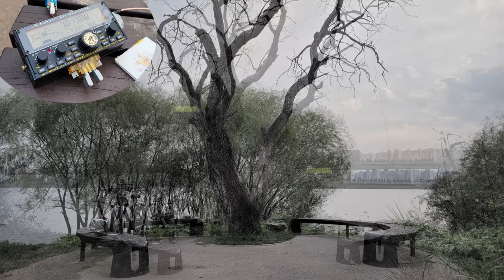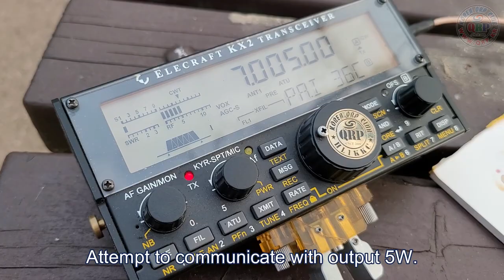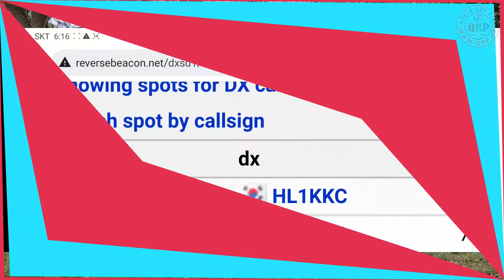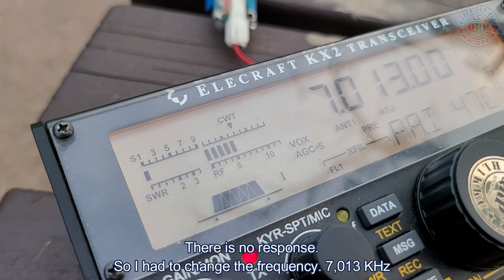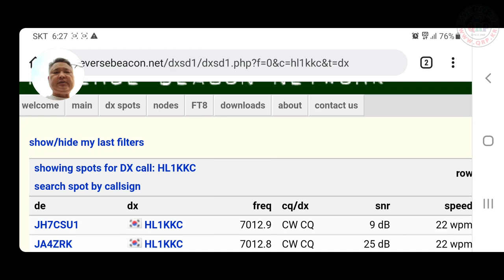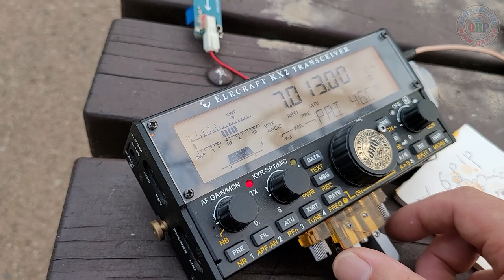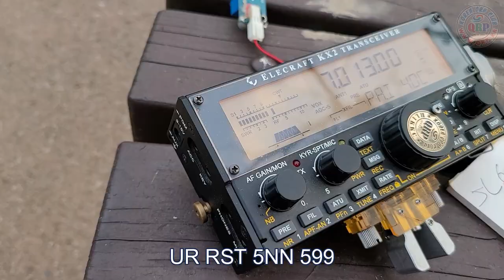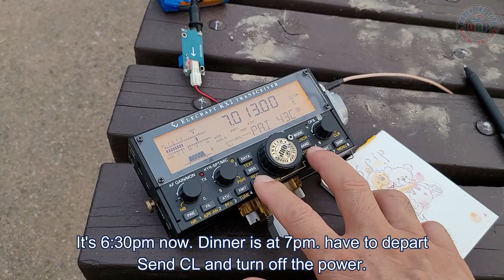KX-2, 40m band inverted L-shaped antenna.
Tuning in a narrow place by the Han River.
40m band inverted L-shaped antenna.
QRP Operation~
40m 밴드 역L형 안테나.
한강변 좁은 곳에서 튜닝.